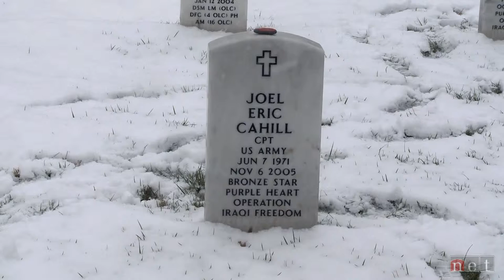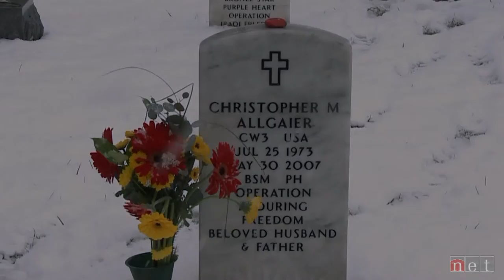Homecoming: Visiting The Monuments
Nebraska Korean War veterans visit memorials in Washington, D.C. as part of the honor flight program.   From "Homecoming: the Impact on Nebraska Veterans."